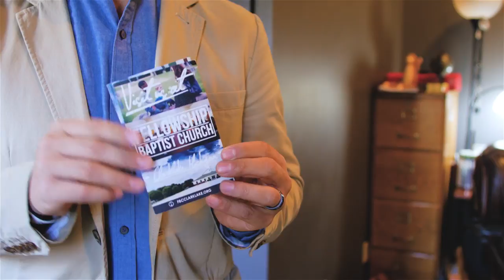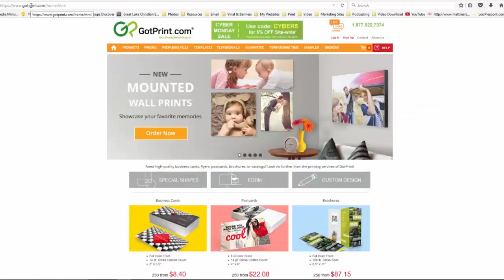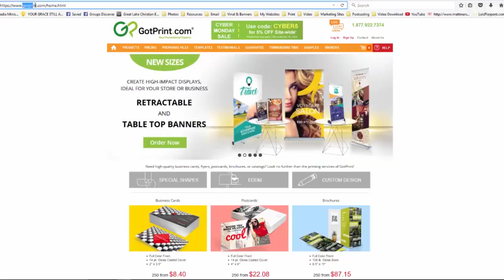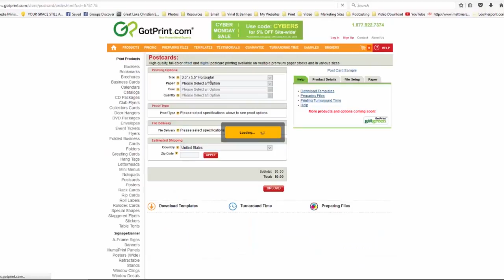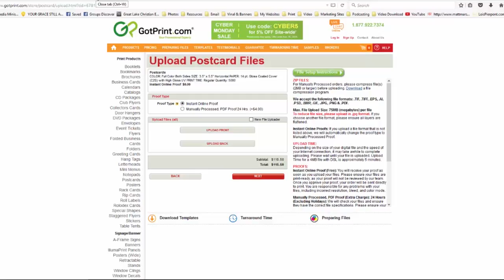How to Design & Print Custom Gospel Tracts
Today we learn "How to Design & Print Custom Gospel Tracts" Hope this is helpful!

Ben White